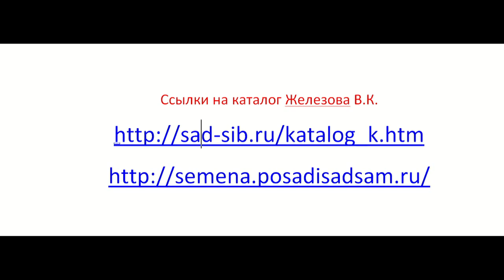Железов Валерий Как увеличить урожай плодовых деревьев